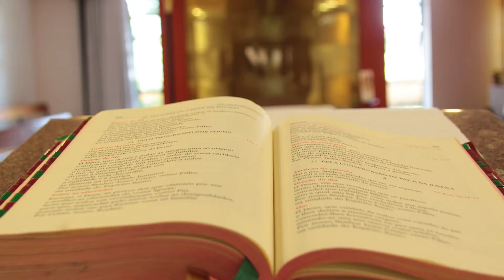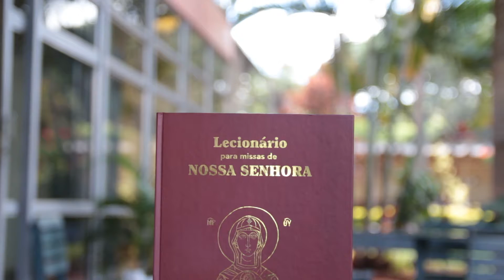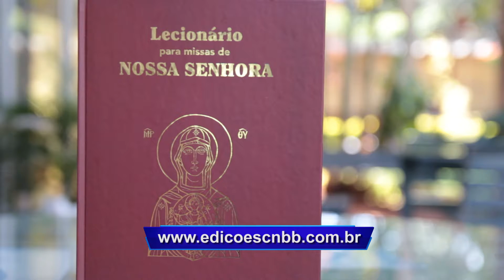PGM Programa Igreja no Brasil da CNBB - nº220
Apresentação: Luiz Lopes
Edição e imagens: Maurício Sant´Ana
Jornalista Responsável: Pe. Rafael Vieira
Produção: Assessoria de Imprensa CNBB

Categoria
Entretenimento